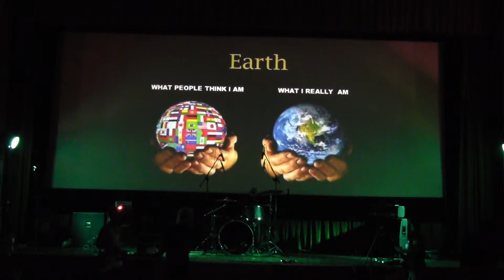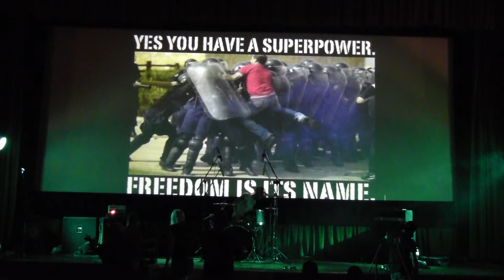MURDEROFCROWS PUNK FEST CINEMA DIY GORLICE 2014